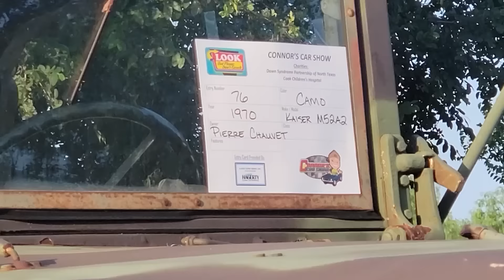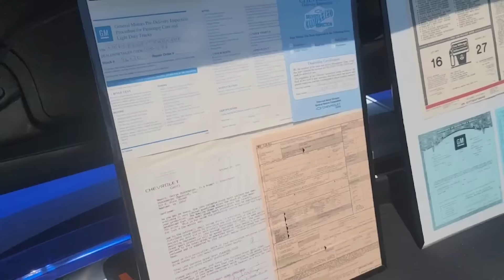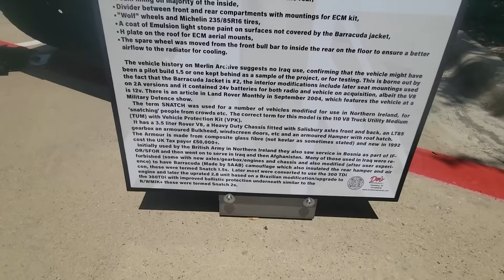Connors car show, Texas, USA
Камараден, мучачос и девчачос!
Все для Вас, мои сладкие подписунчики!
Запасаемся покорном, пивасом, переходим по ссылкам, прожимаем лайкосы!

LET'S GOOO!

ТРЕБУЮТСЯ КРУТЫЕ ДАЛЬНОБОЙЩИКИ!
ЗАРПЛАТУ ОТ GROSS:
- FLATBED 28-30٪
- FLATBED W CONESTOGA 27-29%
- REEFER 25-27%
ОПЛАЧИВАЕМАЯ ТРЕНИРОВКА, В КОМАНДЕ С ОПЫТНЫМ ВОДИТЕЛЕМ ИНСТРУКТОРОМ,
$500 В НЕДЕЛЮ, ВОДИТЕЛИ БЕЗ ОПЫТА ,3-4 НЕДЕЛИ, ПЕРЕОБУЧЕНИЕ НА FLATBED,
2-3 НЕДЕЛИ.
У НАС:
ОПЫТНЫЕ ДИСПЕТЧЕРА 24/7
ПОМОЩЬ С ЛОГБУКОМ
ГРУЗЫ ПО ВСЕМ ШТАТАМ
ПРОФ ТЕХ ОБСЛУЖИВАНИЕ
БЫСТРЫЕ ВЫПЛАТЫ

МЫ РАЗГОВАРИВАЕМ
НА ЯЗЫКАХ:
-РУССКОМ
-АНГЛИЙСКОМ
-РУМЫНСКОМ
-АРМЯНСКОМ

ГЛАВНЫЕ ТРЕБОВАНИЯ:
-ЖЕЛАНИЕ ВДЖОБЫВАТЬ
-БЕЗОПАСНОЕ ВОЖДЕНИЕ И
ДОСТАВКА ГРУЗА